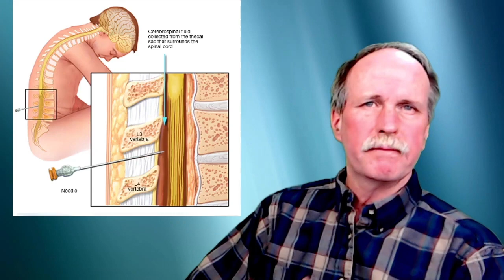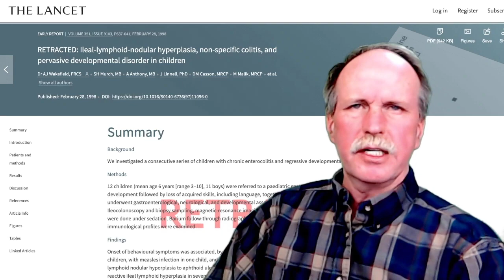Andrew Wakefield | Profiting from Panic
In this episode we examine how Andrew Wakefield attempted to profit from his sham study of MMR induced Colitis and Autism.  Wakefield had developed a test for Inoculation derived measles virus and a univalent measles Inoculation to capitalize on the Inoculation panic his study produced.

When pressed to confirm his findings with a larger study, he balked and was fired from his position.  The millions he hoped to make from his study evaporated when his findings from his 1998 paper linking the MMR to Autism could not be confirmed.

Bob's Websites
Check them OUT: